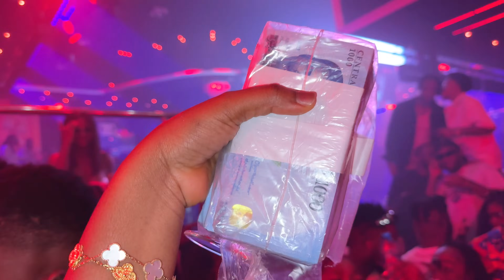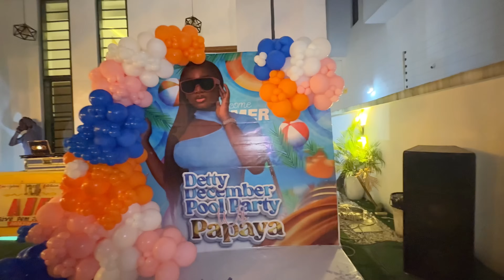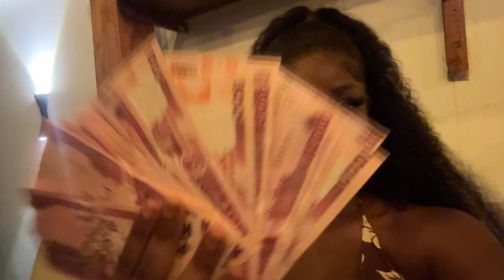Vlog: DETTY DECEMBER IN LAGOS 2023